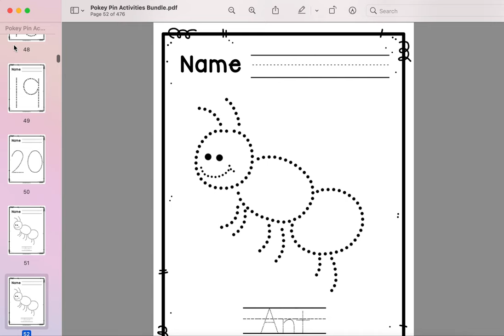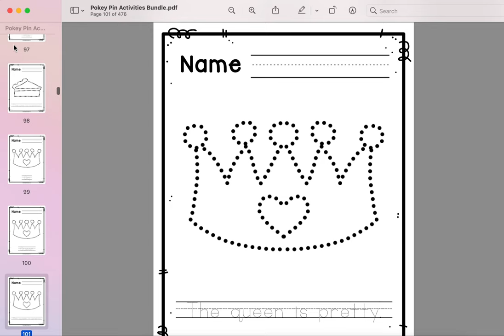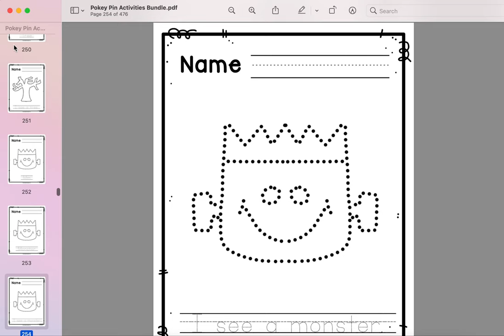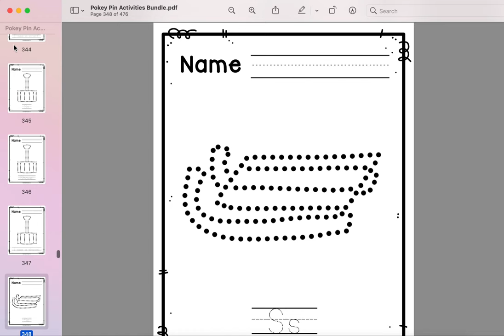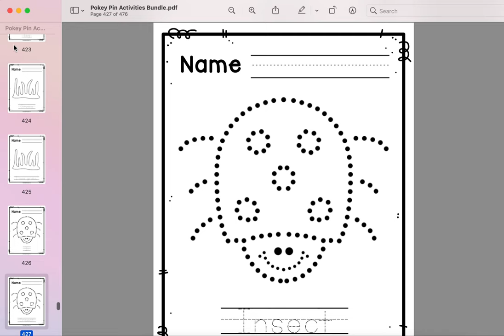Pokey Pin Fine Motor Activities